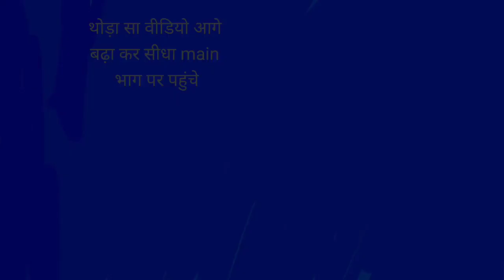Surya Kumar yadav is not human | Pak media latest on Surya Kumar yadav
pakvsBan

Pakistani media latest reaction on Pakistan qualify for semi final,
Rashid Latif latest reaction on Pakistan qualify for semi final,
wasim Akram latest reaction on Pakistan qualify for semi final,
shoaib akhtar latest reaction on Pakistan qualify for semi final,
moin Khan latest reaction on Pakistan qualifier for semi final,
Mohammed Aamir latest reaction on Pakistan qualify for semi final,
game on hai post match analysis on Pakistan vs Bangladesh match,